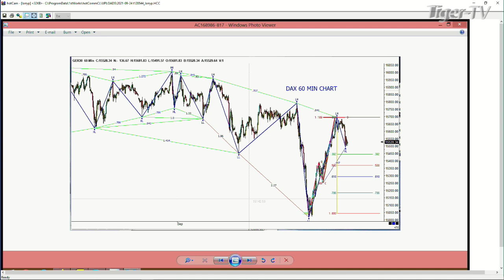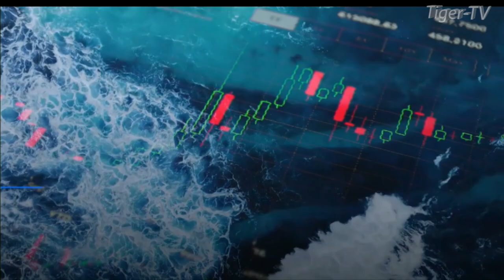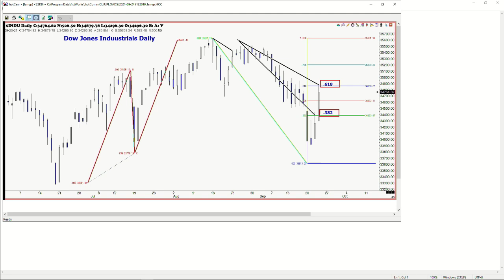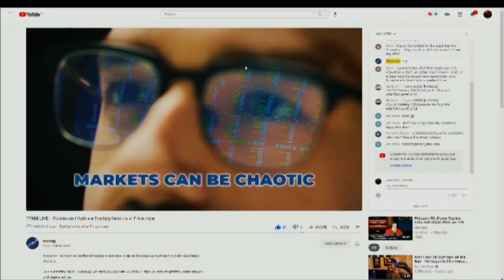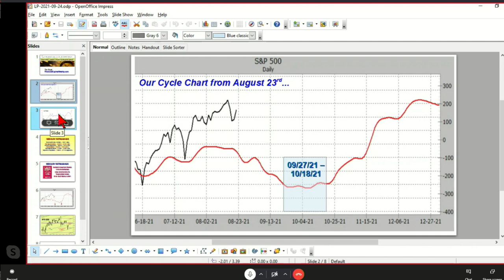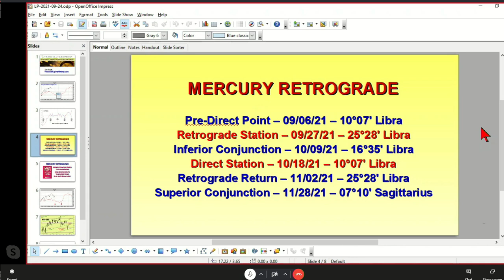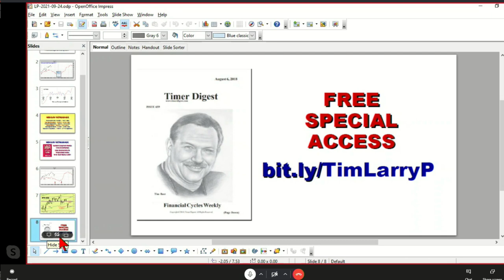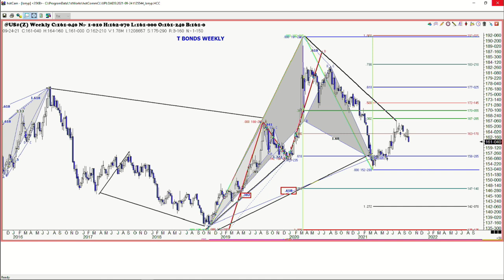September 24th, Trade What You See with Larry Pesavento